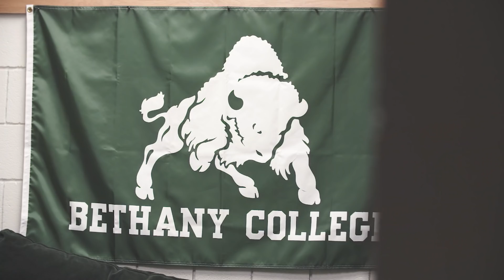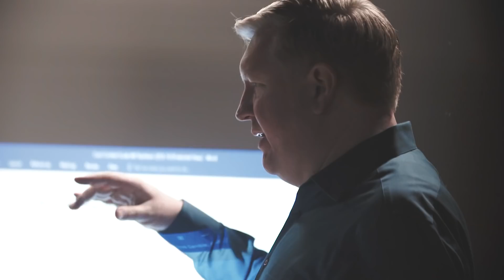One Bethany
In this video we are pleased to present an outline of Bethany’s new strategic vision, entitled “Bethany Connect,” that sets a bold course for Bethany’s next decade, powered by life-changing connections for our students, our region, and our world.